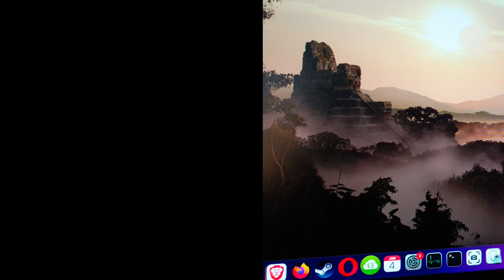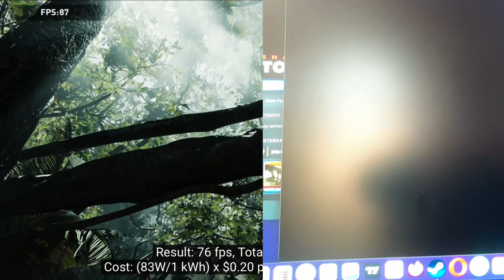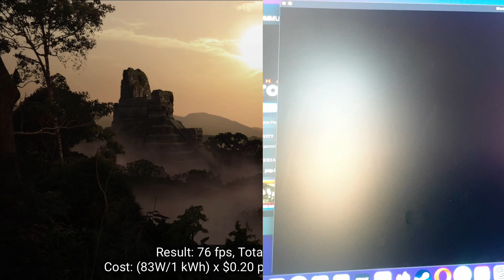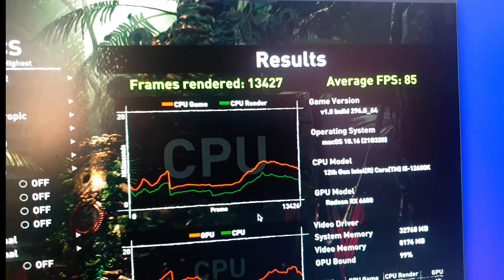Apple M1 Max vs Hackintosh intel 12600k@5Ghz Radeon RX6600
Here we compare performance of 3d game Shadow Of The Tomb Raider
runing on Apple M1-Max vs our Radeon RX6600 Hackintosh runing on intel 12600k@5Ghz part 1